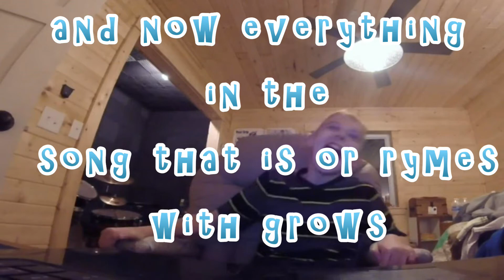Let it Grow but when They Say Grow or a Word that Rhymes it's Shannon Saying Spicy Noodles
I know this is an old meme but I am board and uncreative.

And here are some random videos